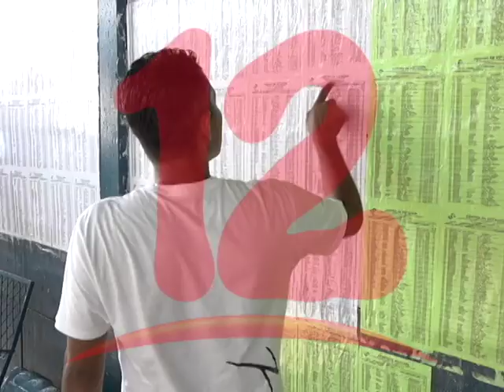OPOSITORES NO DESCARTAN QUE ESTE 2020 SEA UN AÑO ELECTORAL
Opositores dicen estar listos para cualquier comicios electoral pero con reformas previas.